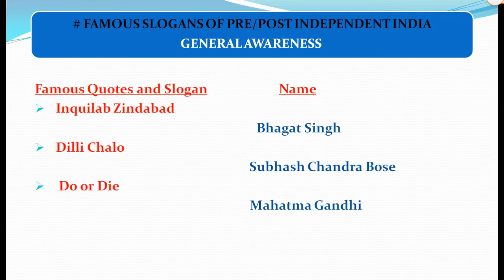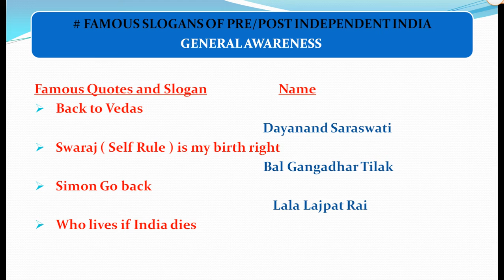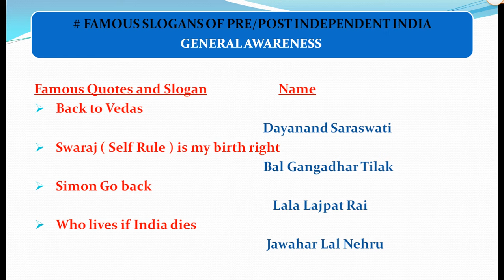Famous Slogans | Indian Freedom Fighters | SSC MTS | SSC CGL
SSC BOOK LIST
BlackBook of English Vocabulary
BlackBook of General Awareness(ENGLISH MEDIUM)
BlackBook of Samanya Jagrukta (General Awareness) - Hindi
SSC Multi Tasking(MTS) Non Technical Guide 2022 ARIHANT PUBLICATION
Kiran SSC General Awareness
Kiran SSC Mathematics
Kiran SSC English Language
Kiran SSC Reasoning
Objective General English SP BAKSHI
Motivational Wall Frames For Study Room